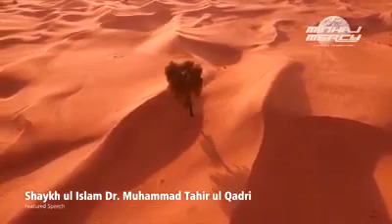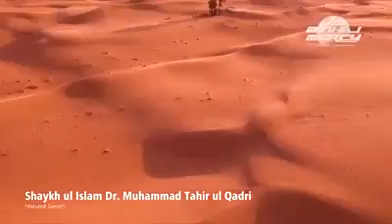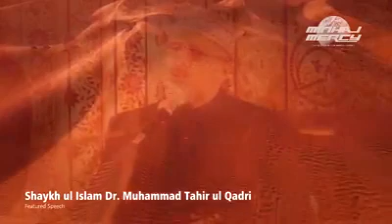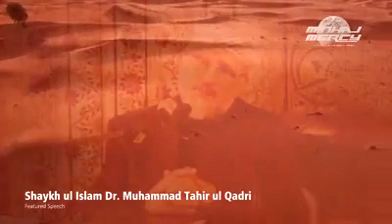Karbala To Damascus - After the martyrdom of Imam Hussain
Shaykh ul Islam Dr. Tahir ul Qadri explains about the journey of the family of Imam Hussain to Damascus from Karbala after the martyrdom of Imam Hussain, the grandson of Holy Prophet (ﷺ).

Credits : Minhaj Mercy